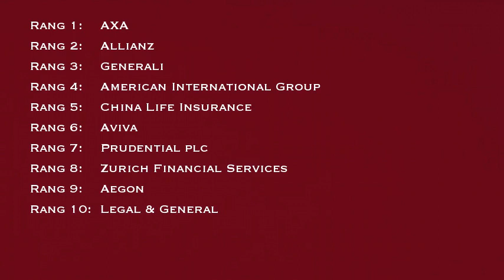Top 10 des plus grosses entreprises mondiales d'assurance